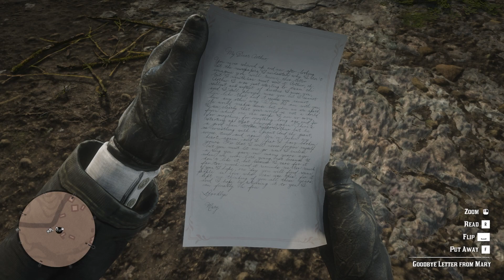Chapter 6 Part 5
Watch in 1080p W/